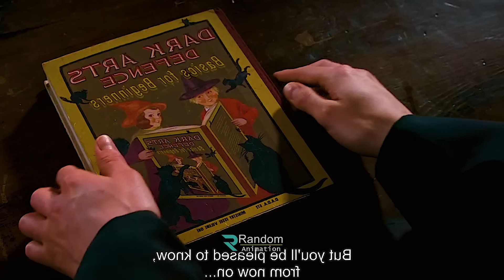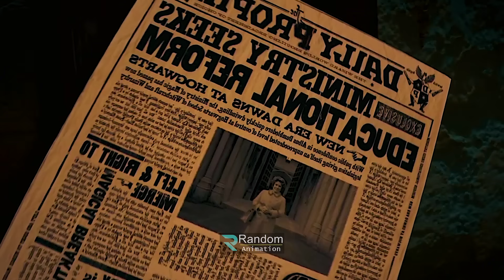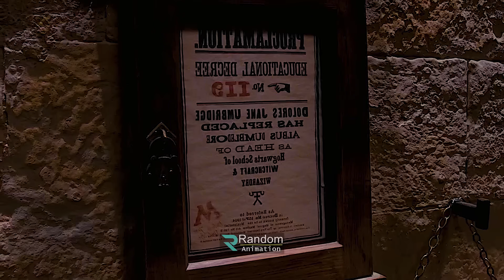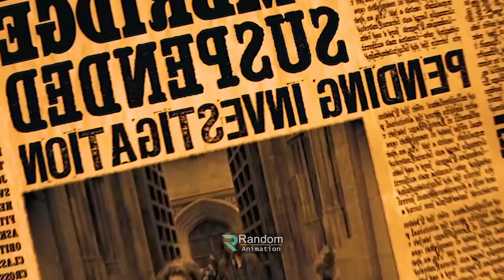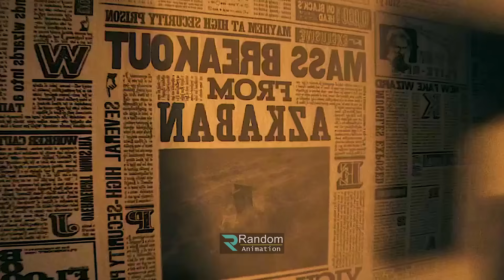হ্যারি পটার -পার্ট-০৫ - savage420 | Random Video Channel